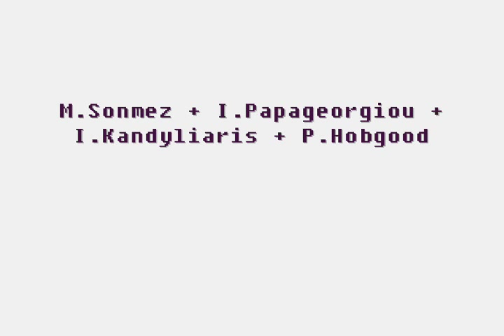Hejduk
Hays Final Project